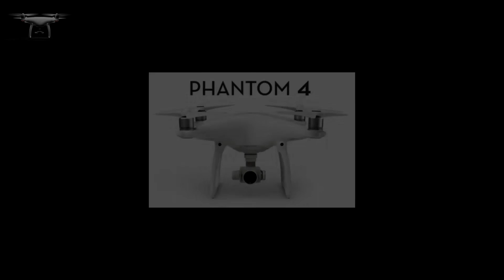Amaiur . . . " Ardi magikoak " - " Ovejas mágicas "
Practicas de vuelo y edición de video
Imágenes : Diciembre 2016 Phantom 4
Editor video : Sony Vegas
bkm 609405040